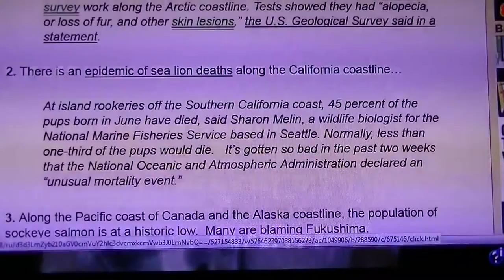Signs of Fuke ELE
I created this video with the YouTube Video Editor Beethovens Moonlight Sonata fits the Mood .Note to all Nu Agers; this is not a fear=based Message, but one which FACES the worst fear of all...big difference!